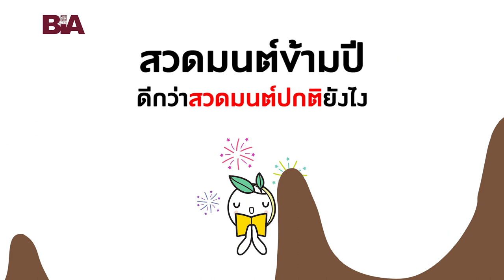ธรรมlife | EP.26 สวดมนต์ข้ามปีดีกว่าสวดมนต์ปกติยังไง